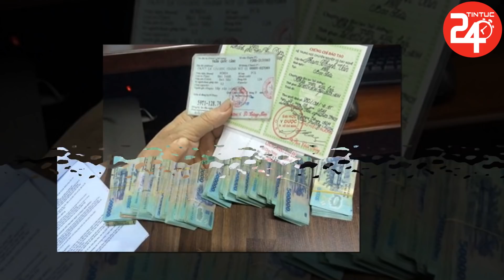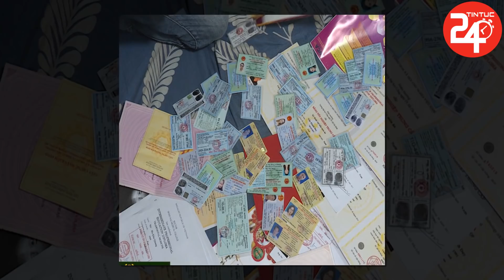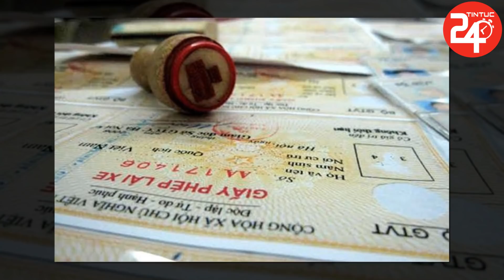Tin Thời Sự Nóng Nhất Hôm Nay | Tin An Ninh Việt Nam Mới Nhất Hôm Nay | TIN TỨC 24H TV